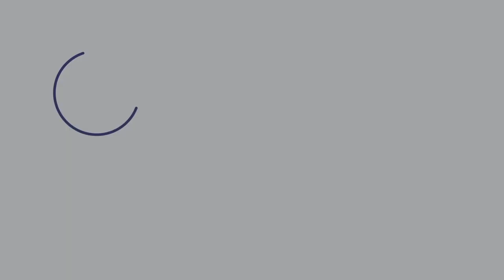Christmas Episode: Pete & Ian Talk about Christmas, Mullets, Covid, and Consumerism! | AE 797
Access the FULL episode + transcript + interactive player when you sign up for the Aussie English Premium Podcast or Academy memberships

Learn Australian English by listening to this special episode with me and dad Ian Smissen!

In this Christmas episode, we talk about how Covid has affected everyone who celebrates Christmas - like, how can we do gatherings with the NewNormal? We also talk about the mullet haircut (no, not the fish) because we think it’s making a comeback. And finally, we think about how consumerism affects us every holiday season - hello, to those who max out their cards over a 2-week one-time-millionaire shopping spree.

Improve your listening skills today - listen, play &amp; pause this episode - and start speaking like a native English speaker!